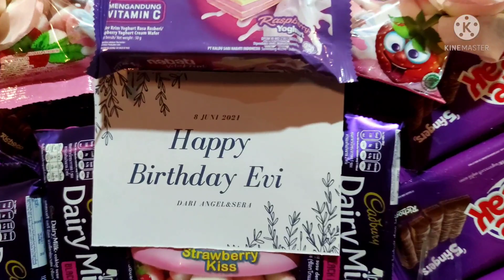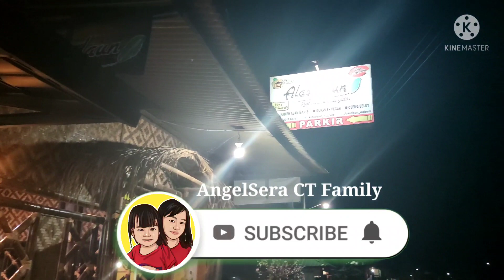Makan-makan di alas daun adipala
makan-makan#alasdaunadipala#menurayahan#ultah#